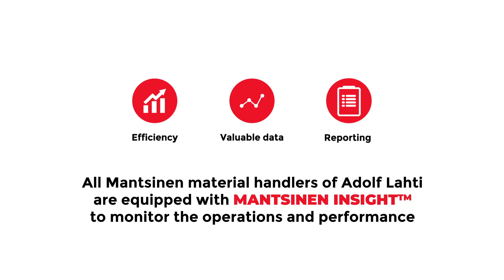More than machines - A comprehensive way of operating efficiently - Mantsinen 300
Oy Adolf Lahti Yxpila Ab has acquired several material handling machines from Mantsinen Group. Two of these operate at Koverhar harbor located in the city of Hanko in Finland. Large material handling machines improve operational efficiency and bring competitive advantage. Mutual development projects also take operations further.

Oy Adolf Lahti Yxpila Ab is Finland’s leading heavy material handling service company, that handles approximately 35,000 tons of material in a day. Their services include everything from material handling and factory services to raw wood handling, maintenance services and logistics processes. Adolf Lahti operates in over 20 locations in Finland. Mantsinen machines are used in Kotka, Vuosaari, Koverhar and soon also in Tornio.

Koverhar harbor is an excellent location for large bulk material streams. Around million tons of material is handled there per year. The harbor serves transshipments from Russia via Finland to the global market as well as domestic transportation. The harbor operator is Adolf Lahti´s sister company Oy M. Rauanheimo Ab.

”We have two Mantsinen 300R machines in Koverhar. The material handling concentrates on coal, biofuels and recycled metal. The demands for loading efficiency are high and according to the shipping terms material should be handled 24/7, so when a ship arrives the loading begins immediately”, tells Regional Director of Southern Finland Pekka Pöllänen from Adolf Lahti.

Flexible and cost competitive
Adolf Lahti is a part of KWH Logistics group, which is a Finnish family-owned company just like Mantsinen.

”The availability in this  machine size range is limited and we value Finnish quality. Mantsinen has delivered the material handling machines in a flexible manner within a fast schedule at a competitive price. We have also gotten been able to make the needed changes to the machines easily.”

Not just machines, but a comprehensive way of operating
Adolf Lahti has ongoing development projects with Mantsinen.

”Together with Mantsinen ja Neste we have executed a project concerning automatic monitoring of fuel consumption. The fuel distributor gets information from Mantsinen Insight service and can send a fuel truck to the location at the right time”, Pöllänen gives an example.

“Our relationship with Mantsinen is open and collaborative. Instead of just buying the machines, we are acquiring a comprehensive and efficient way of operating. At the same time we ensure even better transparency and reporting to our clients.”